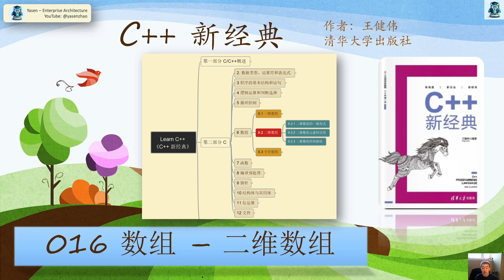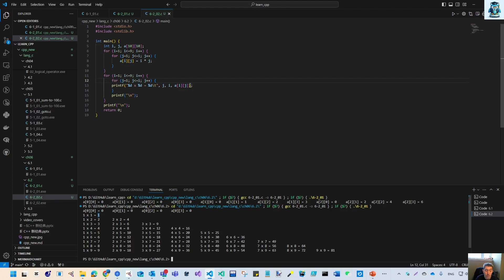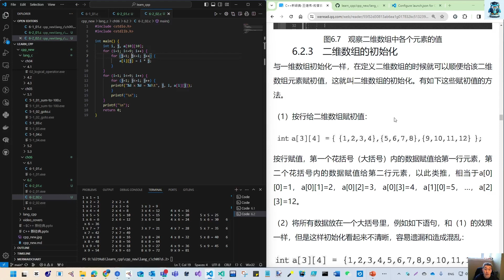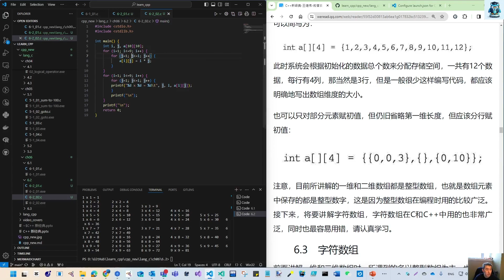C++ 新经典 016 - Array - Two Dimension Array 数组 - 二维数组